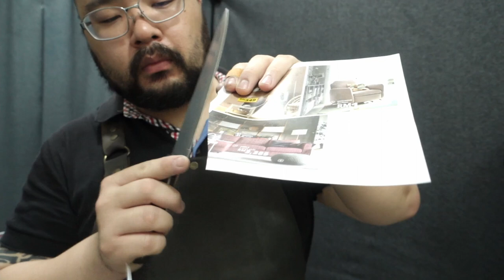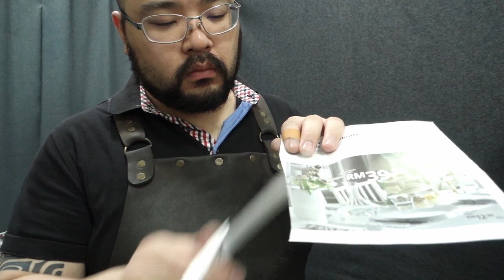Kitchen knife and tool sharpening | 21 Aug 2021